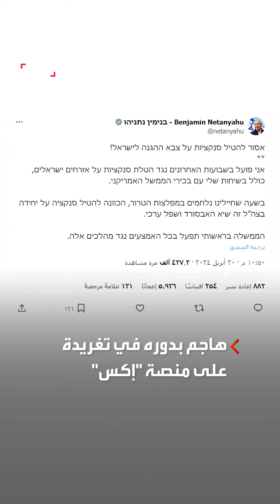واشنطن تعتزم فرض عقوبات على كتيبة "نتساح يهودا" الإسرائيلية المتطرفة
بعدما أثبتت التحقيقات الأميركية ارتكابها انتهاكات ضد المدنيين الفلسطينيين في الضفة_الغربية.. واشنطن تعتزم فرض عقوبات على كتيبة "نتساح يهودا" الإسرائيلية المتطرفة
لمعرفة أحدث المستجدات.. عبر البث المباشر من هنا ⤵
وبإمكانكم متابعة الحدث على منصات التواصل